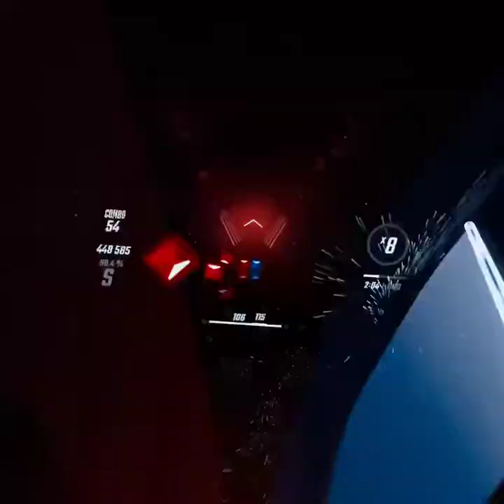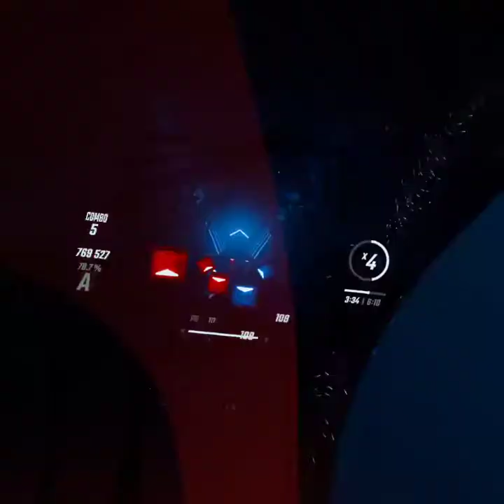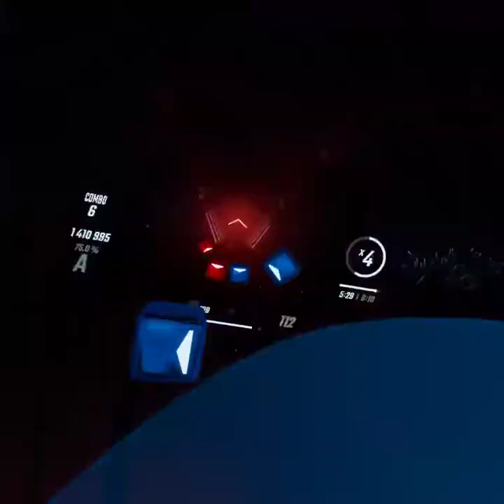Beat Saber-Light it up by Camellia Expert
The amount of time it took to beat this level is more than 1 month, it took that long because of the lack of stamina i had back then but not stretch this summary it maybe took about 5 months or more but beside that the song is good and i do like the level and would play it for fun when i have nothing to do which happens most of the time.